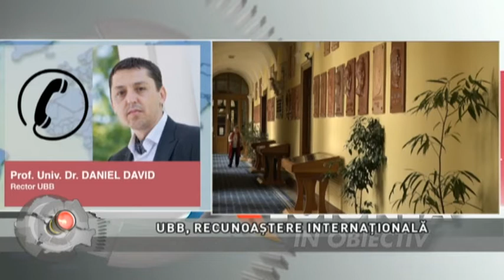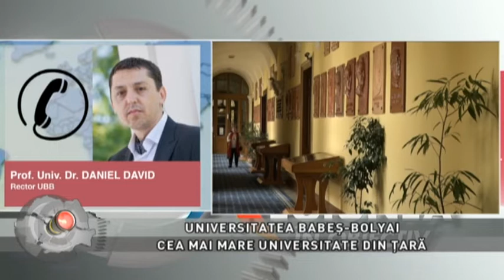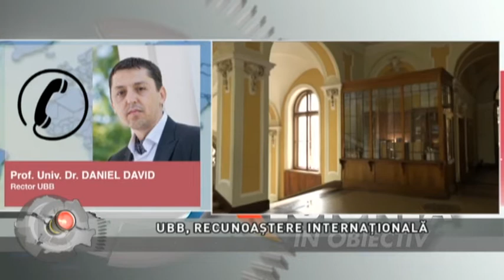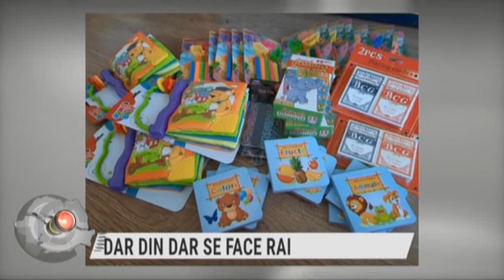Regiunea in obiectiv din 18 august 2020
Producător: MĂDĂLINA VLĂSCEANU
Moderator: LOREDANA CORCHIŞ
Invitati:
prin telefon prof. univ. dr. DANIEL DAVID, rector UBB
prin zoom ANCA CHIRILĂ GHEORGHICĂ, coordonator național al proiectului
prin skype VLAD CRIȘAN POP,  maratonist, voluntar al Fundației Magic
TEME:
UBB, ÎN TOPUL ELITELOR
UBB, RECUNOAȘTERE INTERNAȚIONALĂ
ANUL UNIVERSITAR ÎN PANDEMIE
CEA MAI MARE UNIVERSITATE DIN ȚARĂ /
DIALOGURI FERTILE CU TINERI, DESPRE HRANĂ
LUPTĂ ÎMPOTRIVA RISIPEI ALIMENTARE
RESPECT PENTRU HRANĂ
ROMÂNII, CAMPIONI LA RISIPĂ /
DAR DIN DAR SE FACE RAI
LUPTĂ PENTRU VIAȚĂ
MARATON CARITABIL
DONAȚII PENTRU COPIII BOLNAVI DE CANCER#TVR